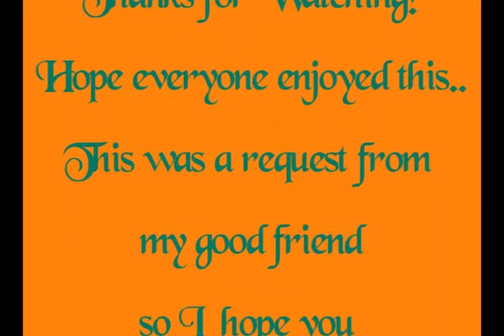~I'm Sorry MJ~ a Spiderman tribute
yeah so this was a request by my good friend Kaylyn..hope you love this..

Song: Sorry
Artist: Buckcherry
Video: all three Spiderman movies

Dedication: to Kaylyn I so hope this is what you were looking for lol..